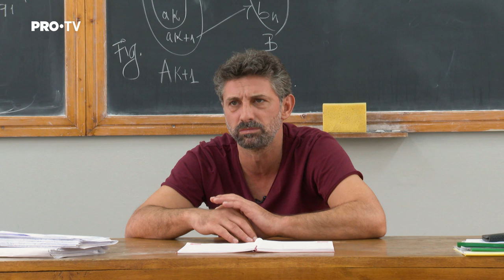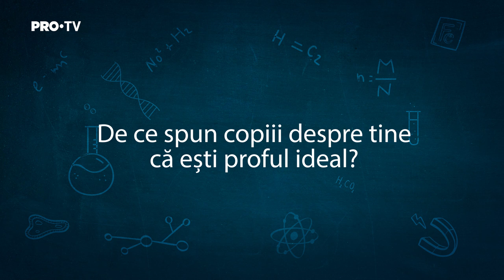Andi Vasluianu este cel mai tare profesor pe care ai fi putut să-l ai. Dacă jucai în Profu`…